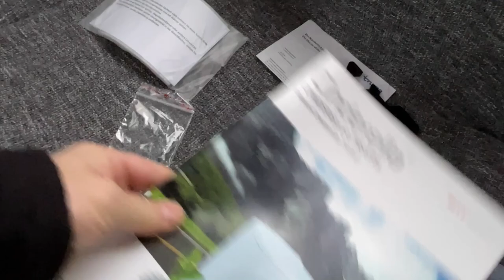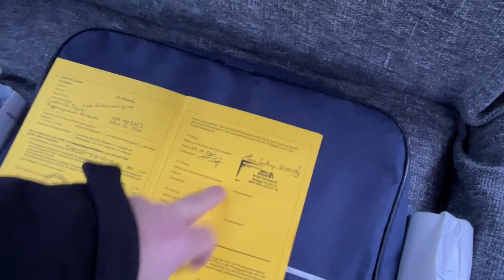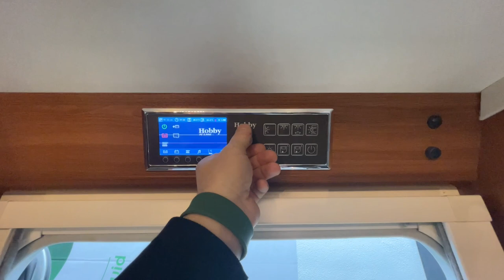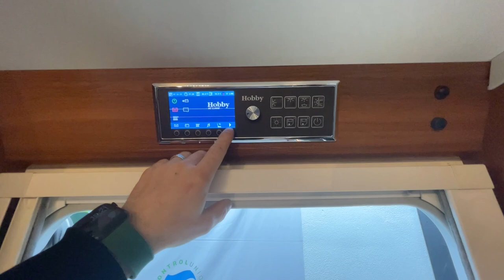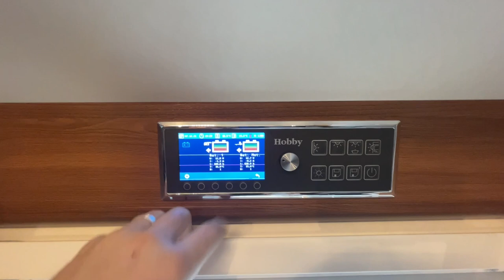Ein perfekter Umbau auf die Cinderella Verbrennungstoilette.|Ein Tourne wird verkaufsfertig gemacht.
Ein perfekter Umbau auf die Ciderella Verbrennungstoilette.| Ein Tourne wird verkaufsfertig gemacht.

MiKa Caravan
Heininger Str. 24
91550 Dinkelsbühl